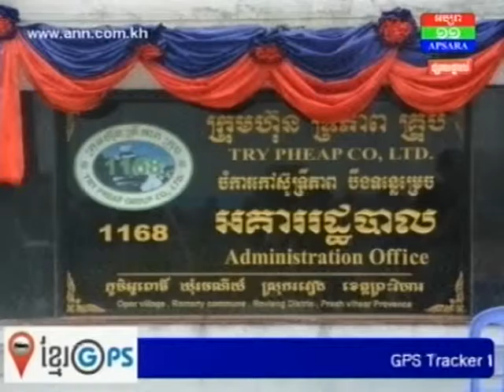រដ្ឋមន្ត្រី​ក្រសួងបរិស្ថាន ចាត់ទុក​ក្រុមហ៊ុន​ទ្រី​ភាព​គ្រុប ជា​ក្រុមហ៊ុន